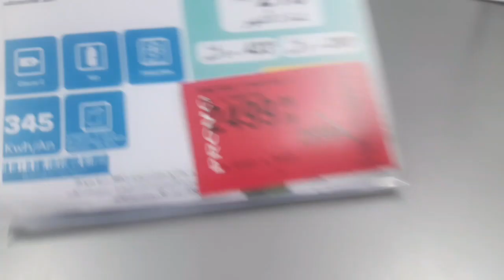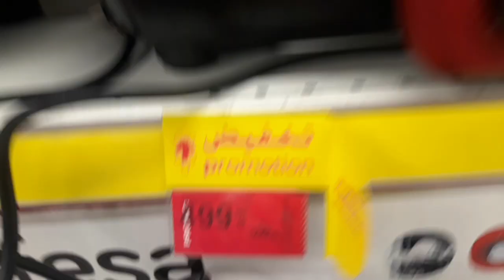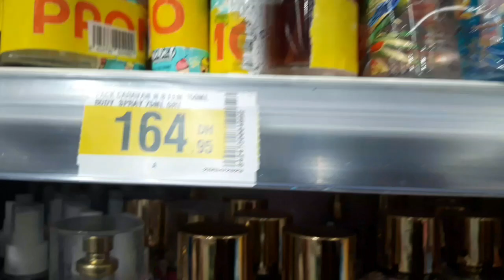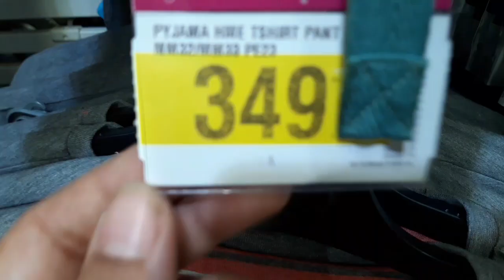عاااجل🚨 تخفيضات كبيييرة ولأول مرةعند💥كارفور💥 بمناسبةعيد الأضحى💥شواية💥ألةالبنيني💥كونجلاتور💥قلاية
حصريا من أسواق مرجان ثمن الكيلو حولي الصردي والبركي لسنة 2023 حولي_العيد حولي_ملكي حولي_صردي_كيسر حولي_صردي_القراقرا حولي_صردي بني_مسكين خروف_العيد ثمن_الحولي_عند_أسواق_السلام# تخفيضات_مرجان catalogue_marjane_market مرجان_2022 عروض_مرجان عروض_مرجان مرجان_2022 مرجان_2022_2023 _catalogue_marjane المغرب فرنسا الجزائر#تخفيضات_مرجان عروض_مرجان مرجان_2022_2023#
لوصف

🚨عاجل تخفيضات رائعة في كارفور🤩أواني جديدة، منظمات، صنادل، غسالات، كليماتيزور carrefour

17 مايو2023